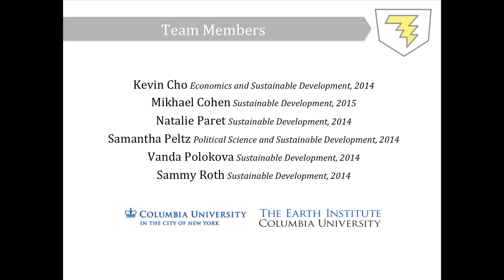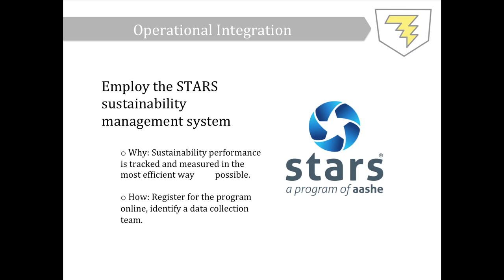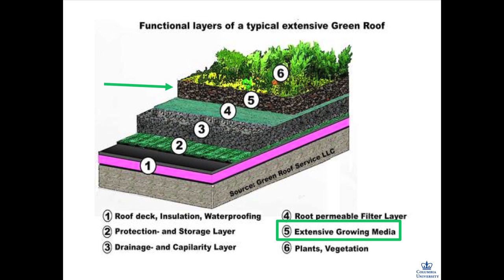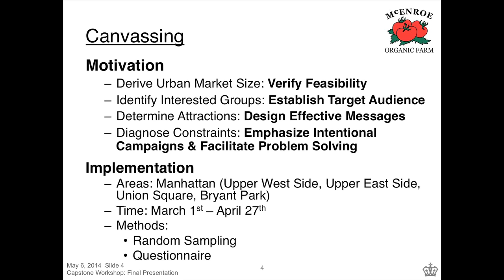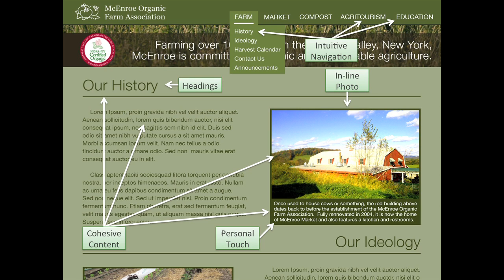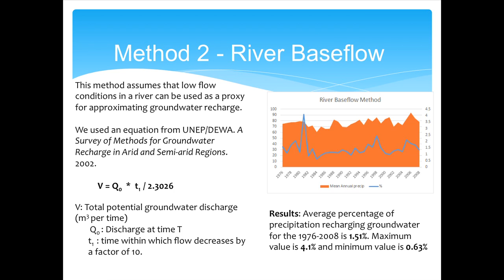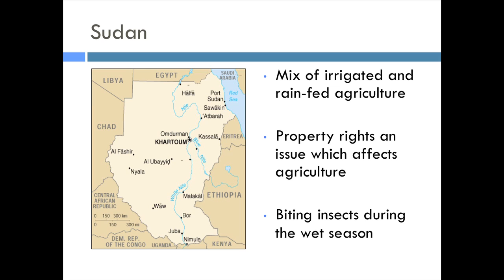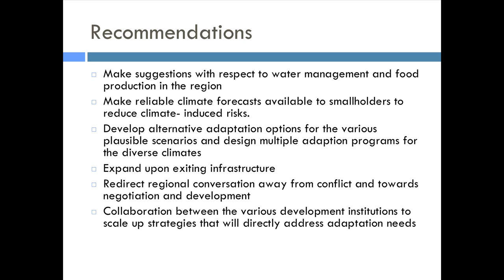Undergrad in Sustainable Development Capstone Spring 2014